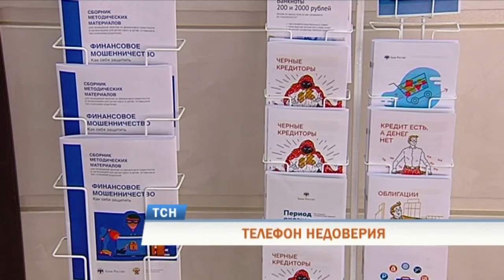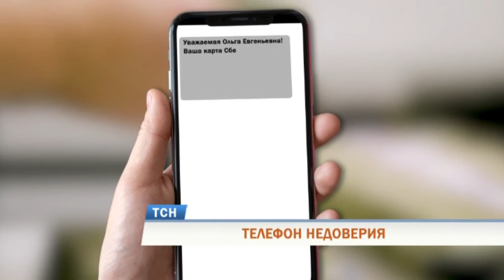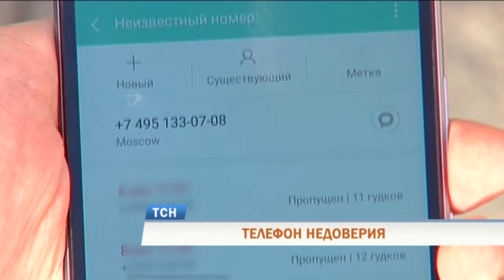В Пермском крае вдвое выросло число телефонных мошенничеств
Телефон недоверия. В Пермском крае вдвое выросло число жертв дистанционных мошенников - тех, кто удалённо, обманом похищает деньги с банковских карт и счетов.